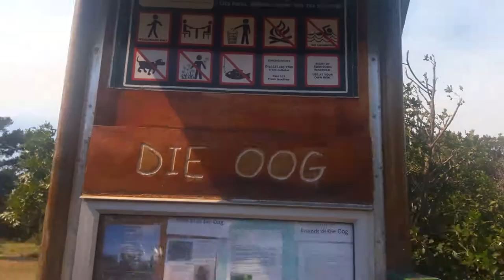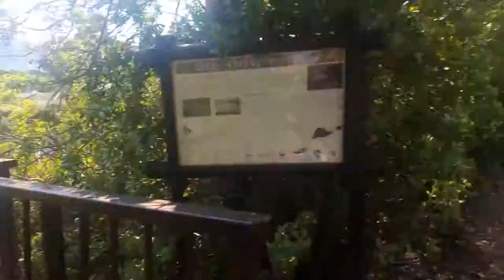WhatTheFluff is "The children who played slaughter"?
Today Fluffee and Tam are at "Die Oog", what Fluffee calls 'the tiniest wetland in the world'. To continue last episode's conversation about Disney Conspiracies, Tam tells us the real story behind Pinocchio, and about two not so popular Grimm fairytales. Fluffee talks about the latest beauty trend: Nose Hair extensions. To end off Fluffee and Tam talk about International Day of The Girl Child and how hard it is being a girl, man.

🎼Music🎼
8 Bit Win! by HeatleyBros